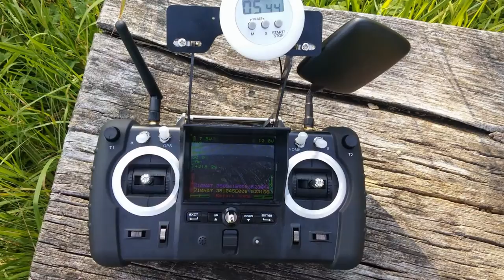Hubsan X4 H501S Drone flight Zürich, Switzerland FPV Drohne, Quadcopter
Flight with Hubsan H501S
Used Youtube stabilization.
Inner Flow (feat. Martin Siuda) By LittleLight ( Genre : Ambient ) Creative Commons Free Music Library